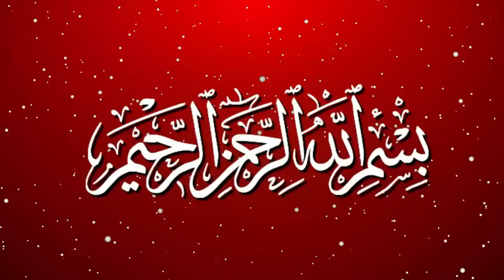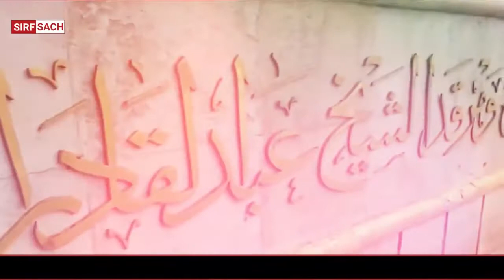Sheikh Abdul Qadir Jilani r.a life history and biography in urdu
this video is gift for the lovers of great sufi saint sheikh Abdul qadir jilani r.a at his urs mubarak the complete life histroy his birth about his parents his connection with Holy Prophet PBUH and his studies also plz watch whole video for more information
our channel sirf sach have all original material it is collected from orginal sources myself its not fake and not stolen from other youtube videos..
we in this channel sirf sach provide information about islamic,scientific,and world wide news..
like and subscibe our channel sirf sach
follow us on isntagaram:sirfsach005